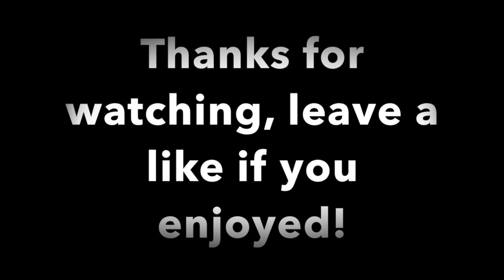OCN Montage - Objectives, objectives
100 likes or I quit youtube.

Omfg, e-dubble's good.